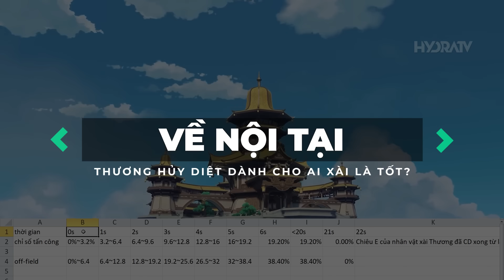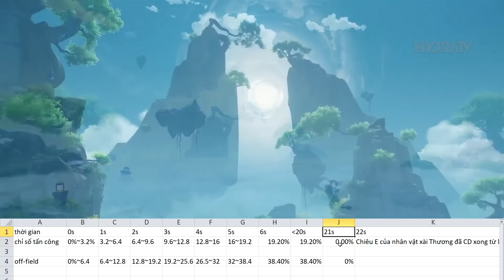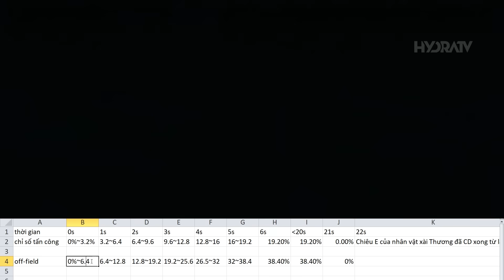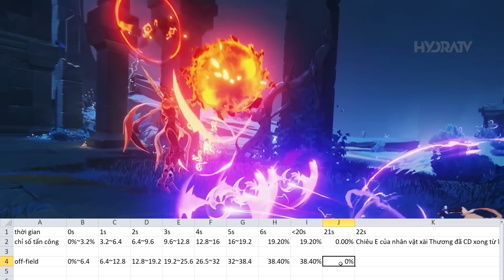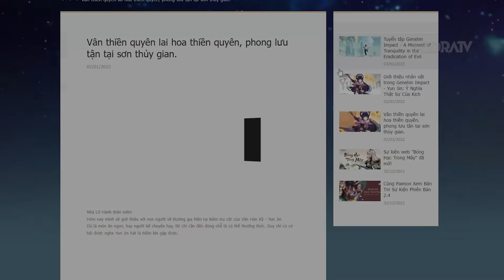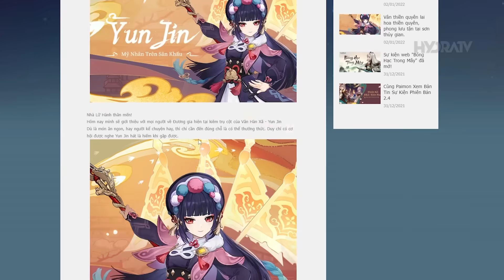[Beta] Ai Xài Thương Hủy Diệt Tốt Nhất? Những Nhân Vật Phù Hợp Nhất Với YunJin Genshin Impact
Ai Xài Thương Hủy Diệt Tốt Nhất? Những Nhân Vật Phù Hợp Nhất Với YunJin Genshin Impact